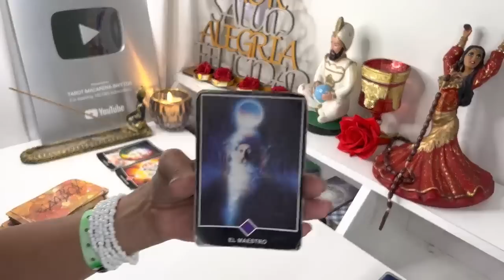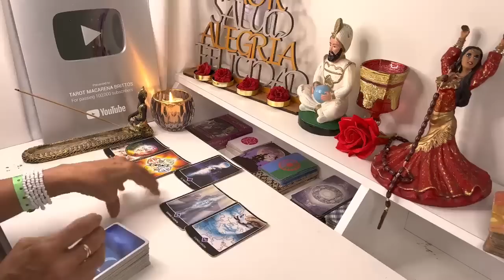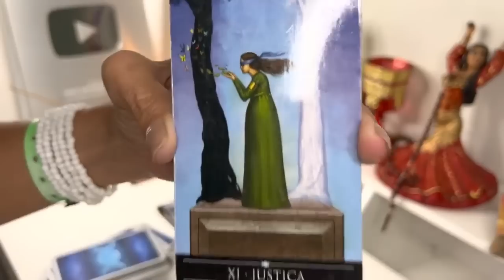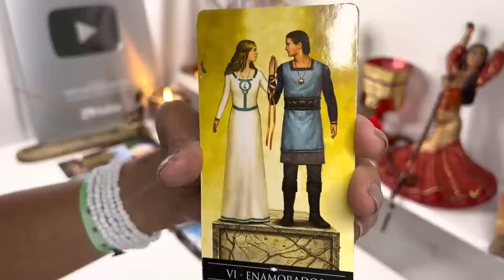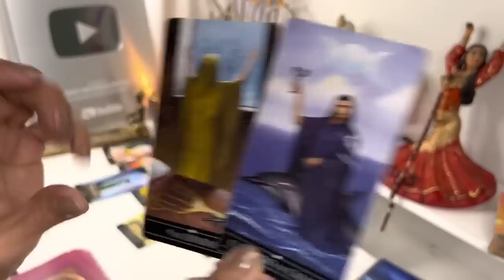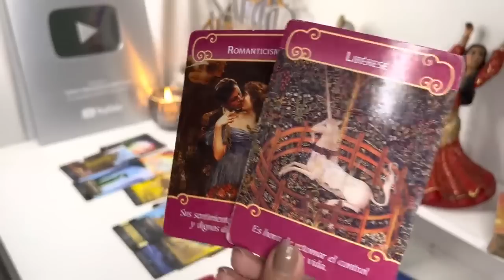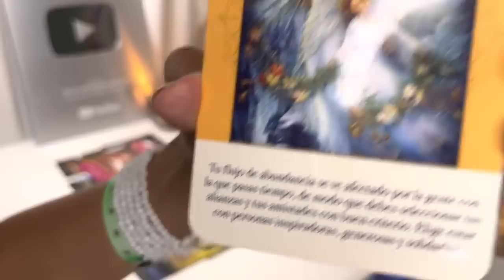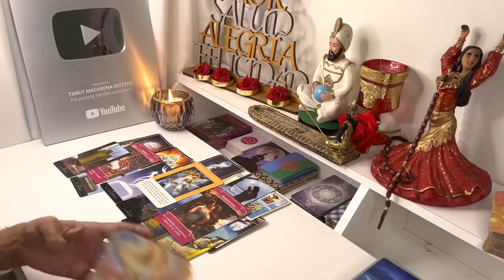ESCORPIO, NOTICIA MUY FUERTE! PREPARATE, ESTO SERÁ INEVITABLE HAY UNA SALIDA